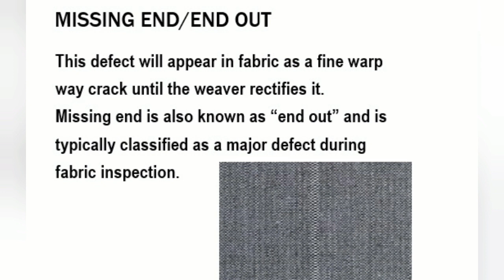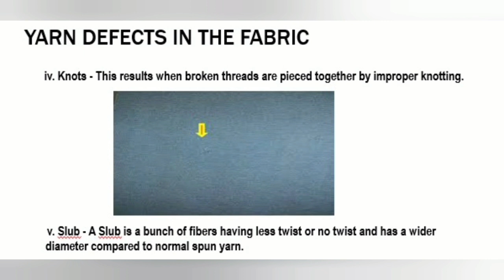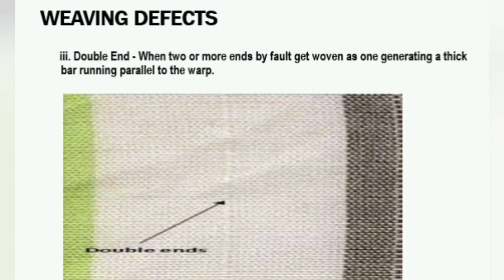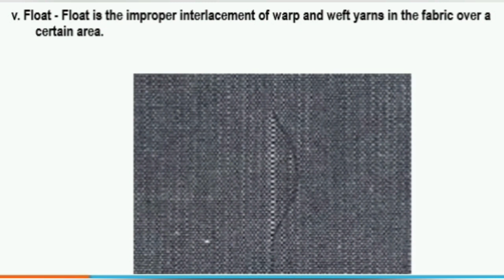Weaving faults||Different types of weaving faults||Yarn faults.What is weaving faults.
fabric fault in weaving.
উইভিং ফল্ট কি কি?
Garments fault